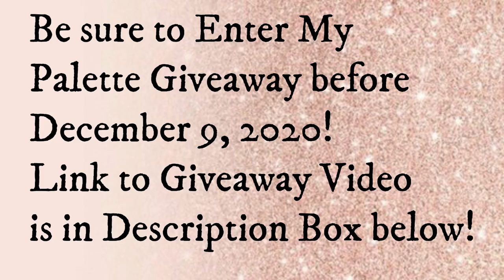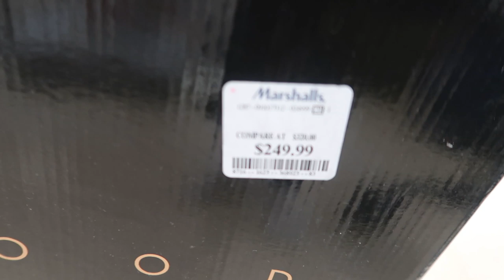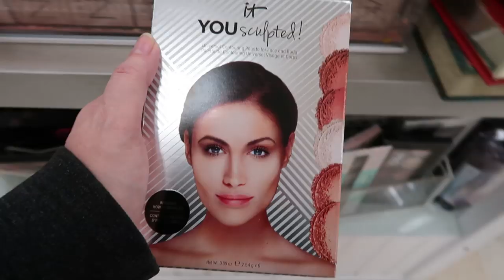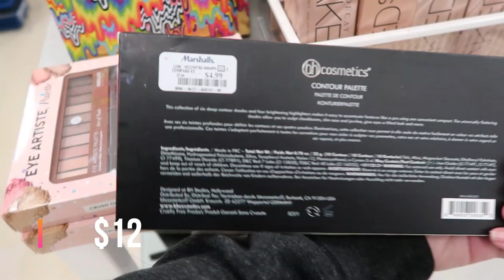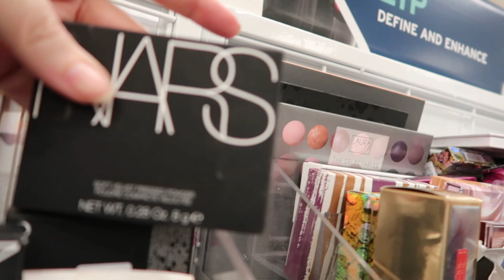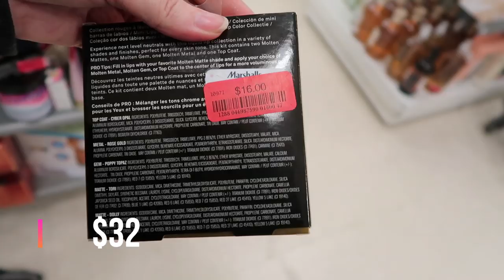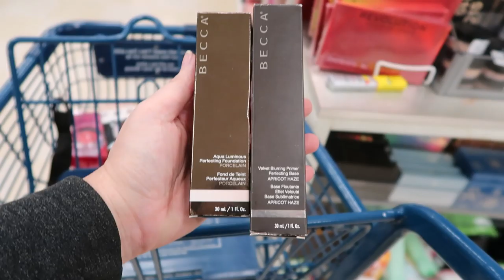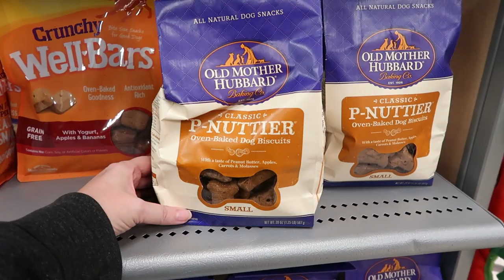MARSHALLS CLEARANCE MAKEUP Bonanza! HALF OFF SETS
Marshalls Makeup Holiday Clearance! Lots of good deals!  Did you find any good deals in stores like this near you?

SEND ME STUFF:
ChampagneTaste Kara
Weymouth, MA  02188
WEARING
Eyeshadow Palette OTD: Natasha Denona Sunrise
My NEW Amazon Storefront
Amazon Beauty Outlet
EBates (now Rakuten): Use my link & you get $10. Then get $ back at tons of websites (HINT: Install the Extension on your Chrome Browser)
SOCIAL
FILMING EQUIPMENT
OTHER VIDEOS YOU MAY LIKE ...